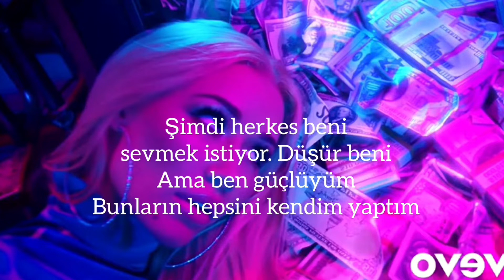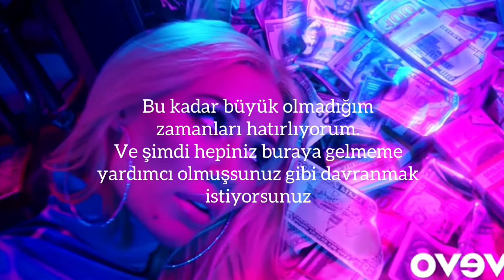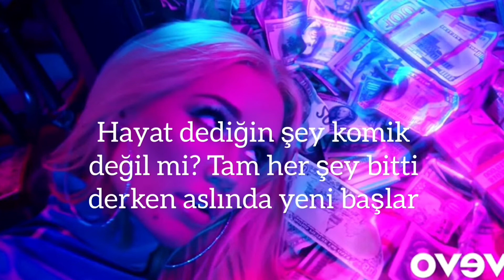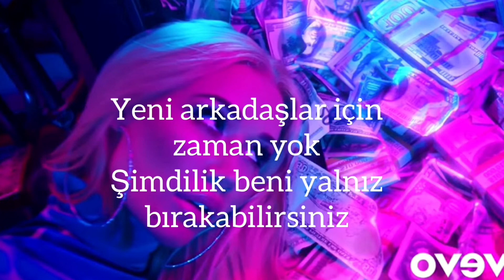Iggy Azalea - Don’t Need Y’all (Türkçe Çeviri)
Önerilerinizi yazabilirsiniz